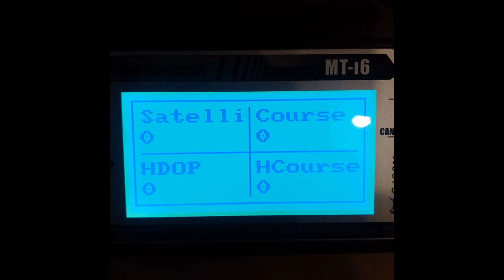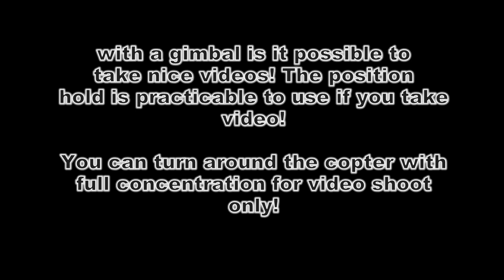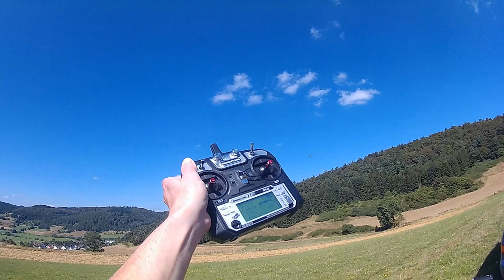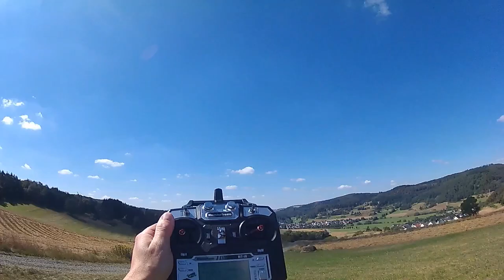Monstertronic Invader V2 MT-1235 Review english comments - Flying 3D X8 Review Deutsch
Monstertronic Invader ist der perfekte Anfänger Quadcopter mit GPS! Ausser an der Flugzeit ist an diesem Copter nicht viel auszusetzen! Gute Verarbeitung rundum und eine gute Ausstatung bei moderatem Preis!
Aber schaut das Review bitte und macht Euch selbst ein Bild vom
Monstertronic Invader!